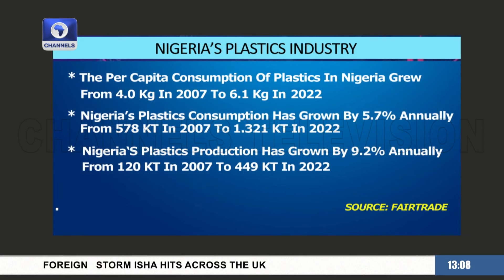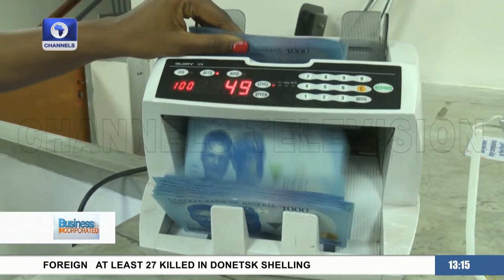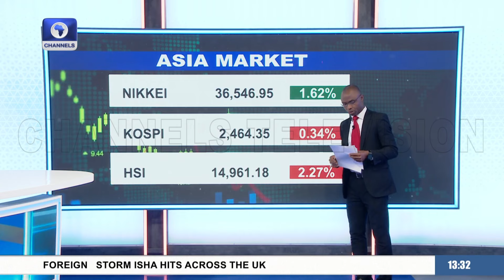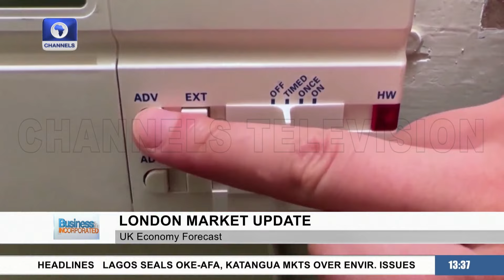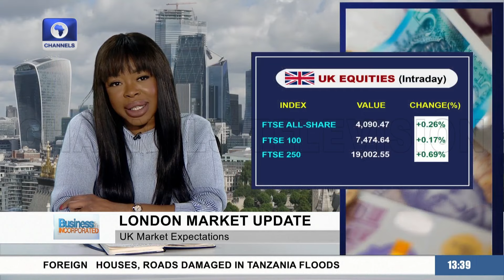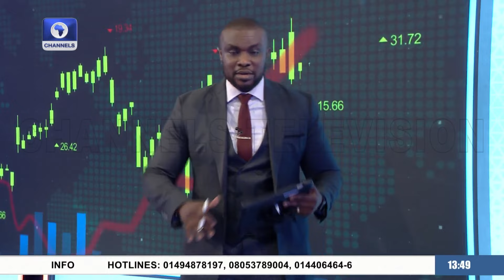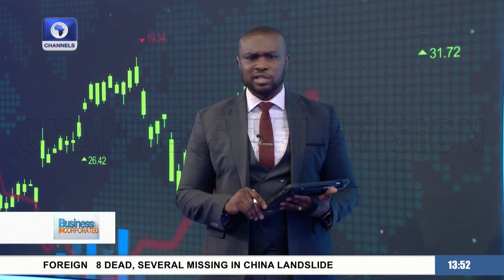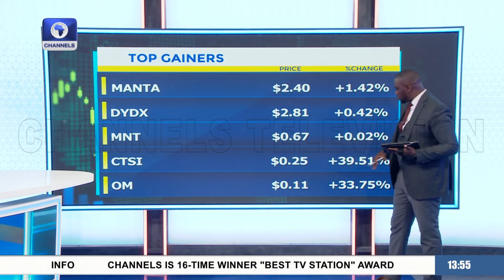Lagos State Bans Single-Use Plastics, NGX ASI At 95K Intraday | Business Incorporated